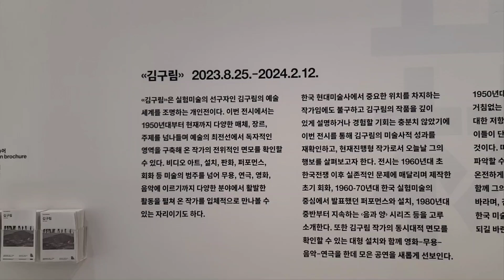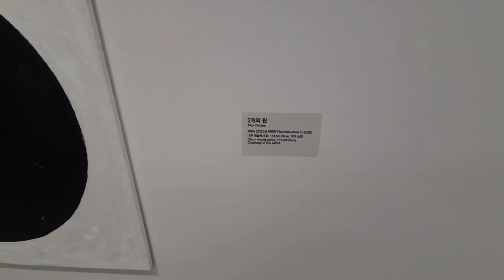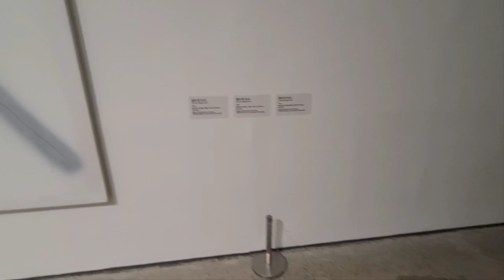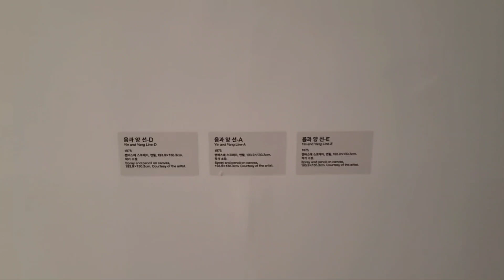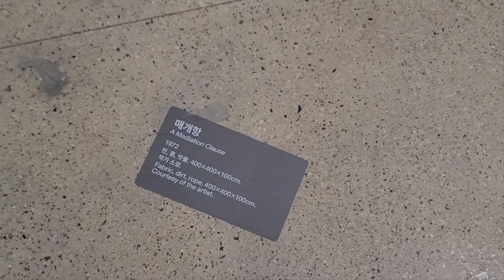실험미술선구자, 김구림, 비디오아트, 설치, 퍼포먼스, 회화